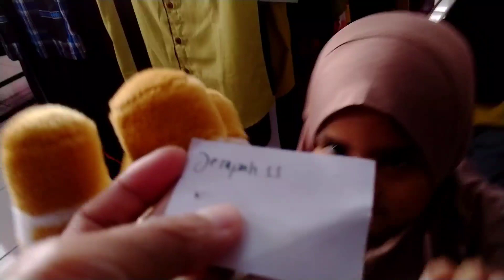Jalan-Jalan Ke Pamela Jogja Naik Eskalator & Mainan² Baru